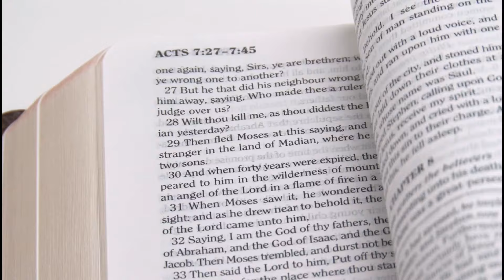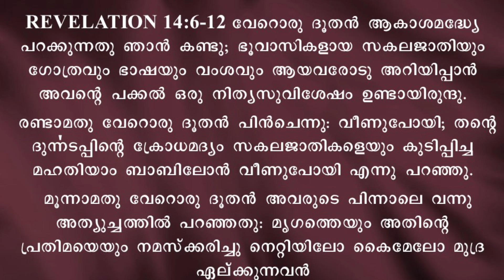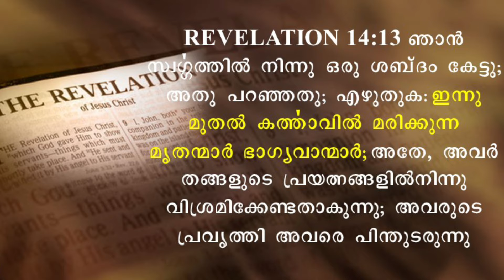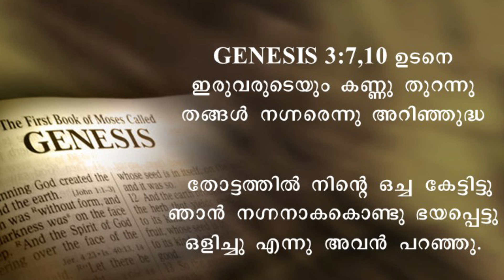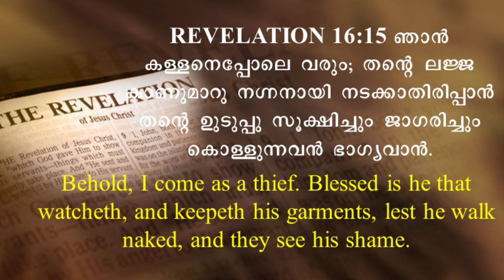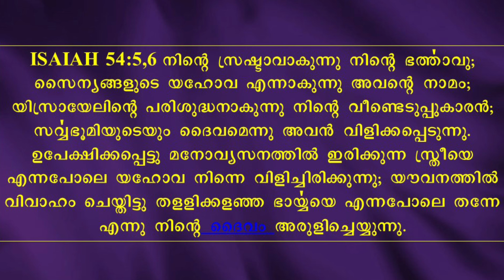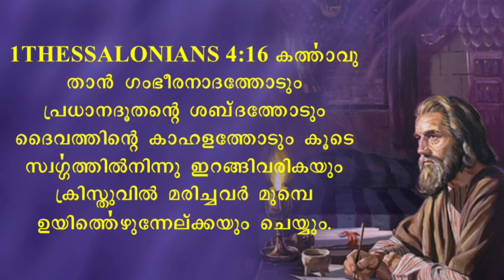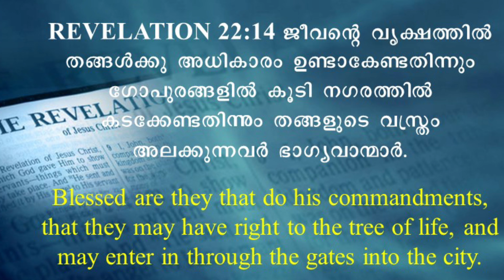വെളിപ്പാട് പുസ്തകത്തിലെ ഏഴു ഭാഗ്യവാന്മാർ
വെളിപ്പാട് പുസ്തക പഠനം